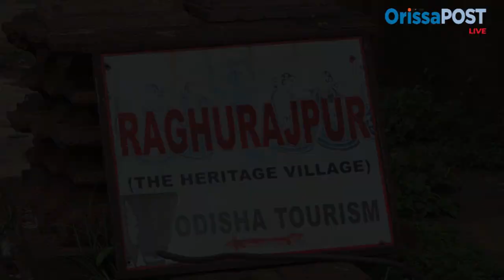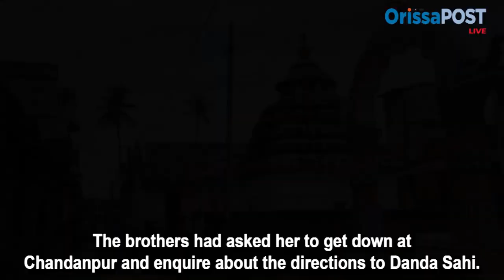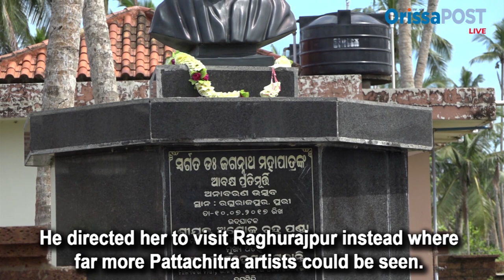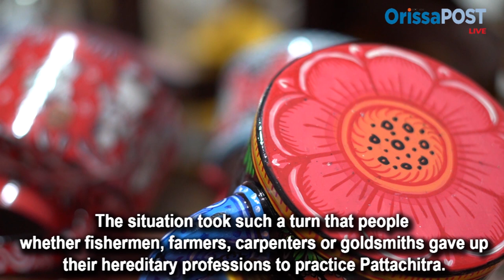Raghurajpur Artisans Business at Stake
Amid the Coronavirus pandemic the artisans of Heritage village Raghurajpur are going through a heavy loss in business. Here is a video of the very form of art which is loved by many all across the country.